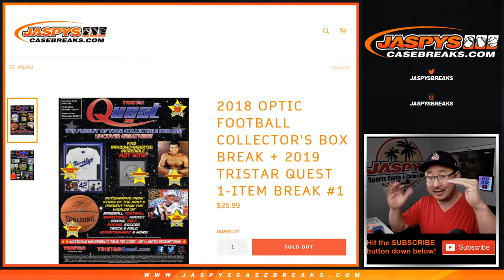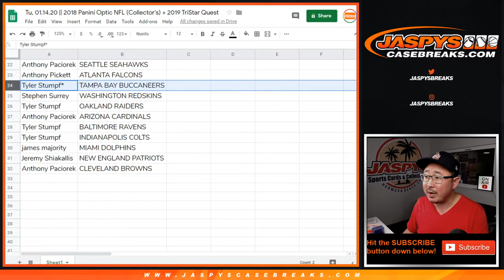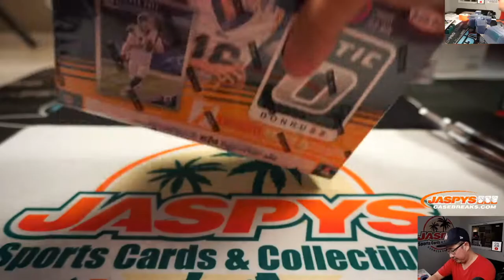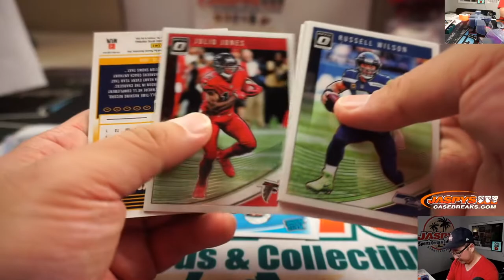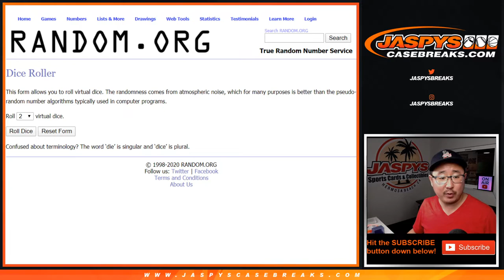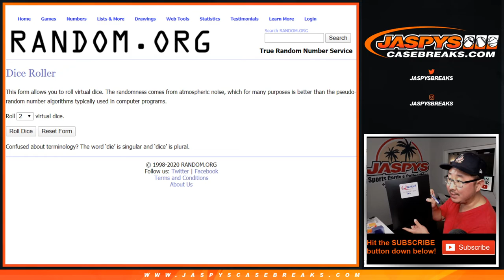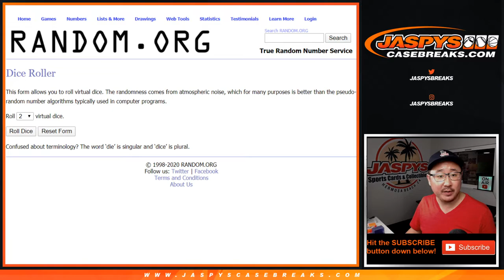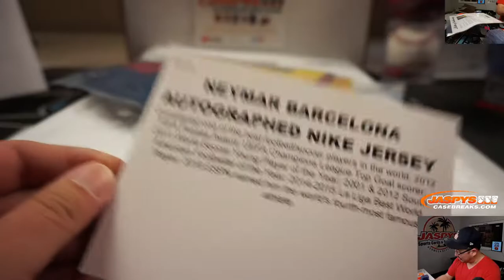Tu, 01.14.20 || 2018 Panini Optic NFL (Collector's) + 2019 TriStar Quest RT #1